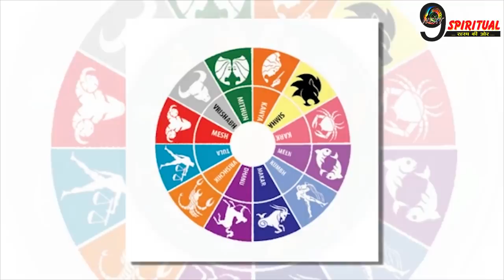2020 में समाप्त होगी शनि की साढ़ेसाती, ये 5 राशियां हो जाएंगी मालामाल | Shani Sadhe Sati